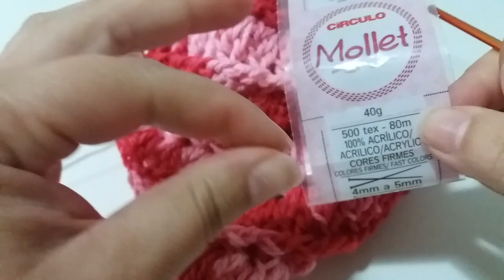GORRO/TOUCA EM CROCHÊ... TAMBÉM COMO CHAPÉU EM CROCHÊ...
venho com esse modelo em crochê espero que vcs gostem.
Pode ser chamado de gorro ou touca e dependendo da linha como chapéu.
Usei a lã MOLLET da Circulo mesclada 1 novelo de 100 gr.
E agulha 3.5.
Recomendado usar linha fina nesse modelo.
A flor pode ser de sua preferencia.
Para ajudar vou passar a sequencia das carreiras.
Inicio: 5 correntinhas para argolinha.
1. Dentre da argolinha 3 correntes e 15 pontos altos.
2. sobe 3 correntinhas 1 p.a. nos intervalos e 1 p.a. em relevo em cima de cada ponto p.a. pela frente.
3. sobe 3 correntinhas 2 p.a. nos intervalos e 1 p.a. em relevo em cima de cada ponto p.a. pela frente.
4. nessa repetir a 3 fileira.
5. sobe 3 correntinhas 3 p.a. nos intervalos e 1 p.a. em relevo em cima de cada ponto p.a. pela frente.
6. repetir a 5 fileira.
7.sobe 4 correntinhas 3 p.a. nos intervalos e 1 p.a. em relevo em cima de cada ponto p.a. pela frente.( entre o ponto em relevo e os p.a. colocar 1 correntinha.
8. repetir a 7 fileira 9 vezes ficando 10 fileira iguais.
17. Borda só p.a
18. Só p.a em cima de p.a
19. p.a em cima de p.a mas em relevo pela frente.
20. p.a em cima de p.a em relevo mesclando um pela frente e um por trás.
21. Repetir a fileira 20
22. repetir a fileira 20

Espero ter ajudado .. Dúvidas pode deixar nos comentários.. bjsss